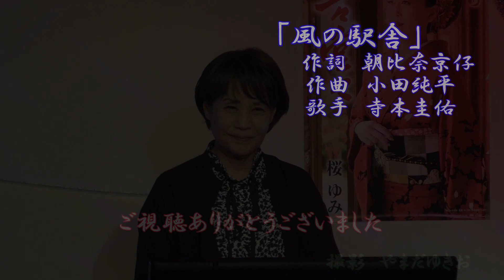風の駅舎 寺本圭佑 cover 笠川由紀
2019年7月10日　新曲発売
「風の駅舎」作詞 朝比奈京仔   作曲 小田純平